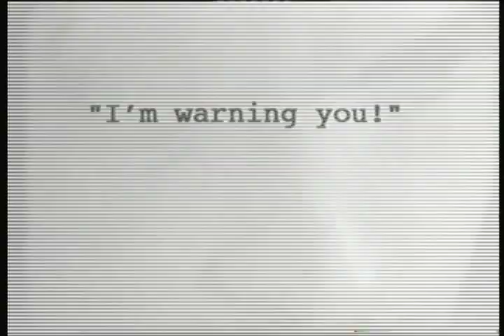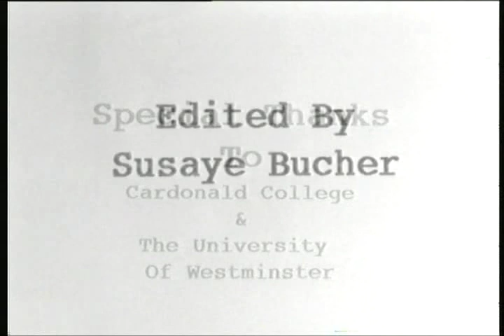Temptation: The Trinket Box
A short homage to the classic silent movie era.

This is a short experimental film that I made whilst studying and stressing at film school!